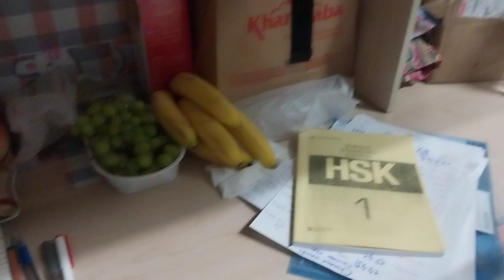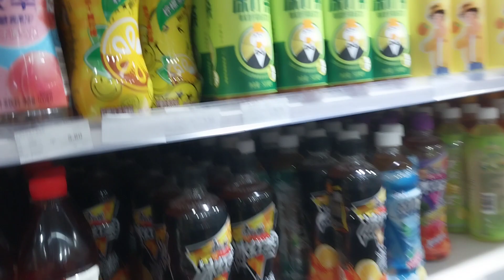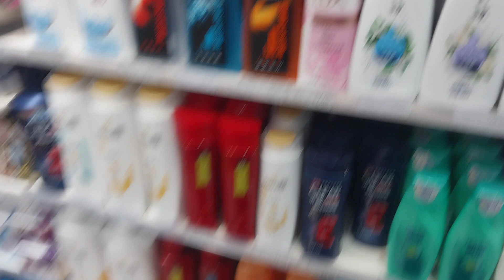Outing at Night , Cold Weather at UCAS, Enjoying Holidays, New Market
beijing subway